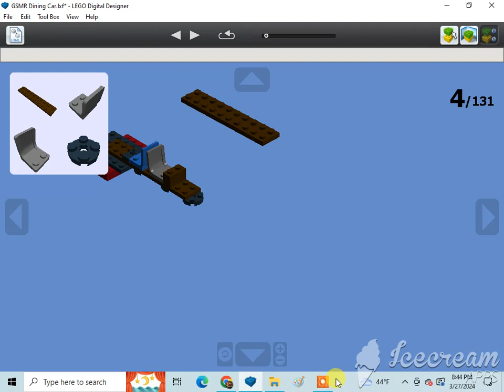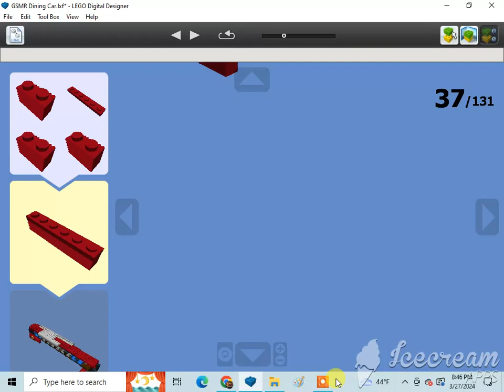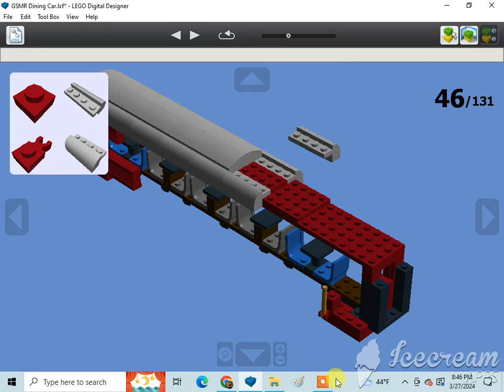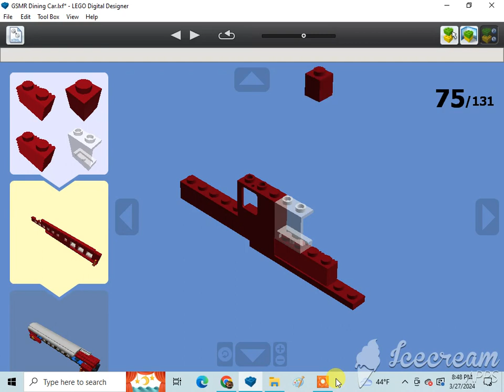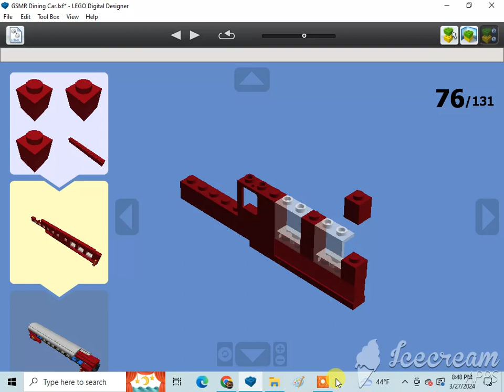How To Build A Lego Great Smoky Mountains Railroad Dining Car 1/2🇺🇸